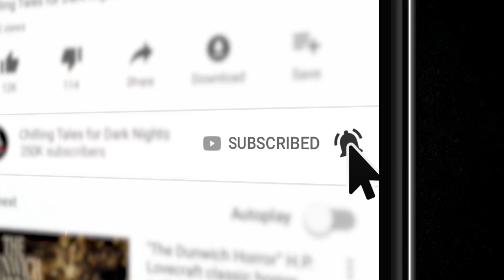"FEAST OR FAMINE" S5E01 💀 Horror Hill (Scary Stories Creepypasta Podcast)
Welcome to Season 05, Episode 01. I’m your host, Jason Hill, and I’m thrilled you could join for the very first episode of season 5, of Horror Hill.

I got two for you to kick off the new season. Shall we?

👥 MORE ABOUT AUTHOR T.J. LEA:

T. J. Lea is an English writer of short stories and novellas from Buckinghamshire, England.

Best known for his viral horror hit "The Expressionless", TJ has focused his efforts on routinely creating top-ranked stories on NoSleep as well as writing for the award winning "NoSleep Podcast" and producing two Podcasts of his own in the form of "The Writers Mythos" and "The Table Read", both available on Apple Podcasts, Spotify and all podcasting platforms.

His debut novella "The Last Sin Eater" was released in May 2021 and will be the first of six releases that T.J has scheduled, the second: "The Spaces In Between" will be releasing October 30th 2021.

He is represented by World Builder Entertainment.

⚠️ Skip the standardized intro: 3:50

FEATURED STORIES:
4:51 “Honk if You're Hungry” by T.J. Lea
27:28 "Twin Magic" by T.J. Lea

PRODUCTION CREDITS:
Produced and mastered by: N.M. Brown
Script by: Jason Hill

90+ minutes of short horror stories from the very best indie horror, creepypasta, and NoSleep authors, brought to you by Chilling Tales for Dark Nights, your source for high-quality, award-winning horror audiobooks since 2012.